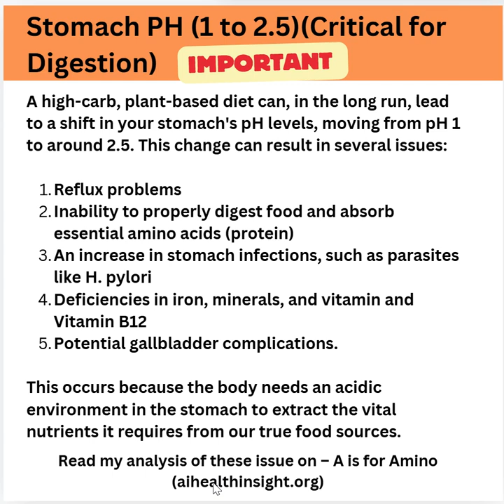Why Stomach Acid is Critical for Your Health: The Key to Digestion and Wellness!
Did you know that stomach acid plays a crucial role in maintaining your overall health and wellness? In this video, we’ll explore why stomach acid is not only essential for proper digestion but also for absorbing key nutrients, protecting against harmful bacteria, and supporting your immune system. Many people think of acid reflux or heartburn when they hear about stomach acid, but it’s so much more than that! Discover how balanced stomach acid levels can lead to better digestion, prevent nutrient deficiencies, and improve your gut health.

Whether you're struggling with digestion issues or looking to optimize your health, understanding stomach acid is key. Watch this video to learn how you can support and balance your stomach acid naturally to feel your best!

Key topics covered:

The role of stomach acid in digestion
How low stomach acid can affect nutrient absorption
Common signs of imbalanced stomach acid
Natural ways to support stomach acid production

Ask about the "Trip Protocol" on now! USD6.00 per copy. Digitally signed and downloaded, with personalized thank you card.